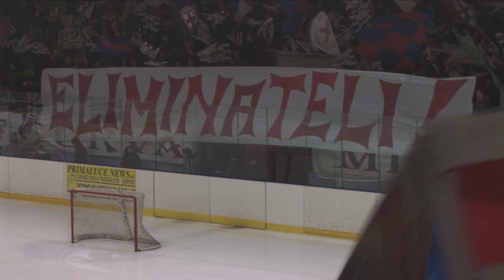Hockey Milano Rossoblu - H.C. Valpusteria (21 febbraio 2013)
Hockey Milano Rossoblu - H.C. Valpusteria 0-1 (0-1; 0-0; 0-0)
13.15 Pajic (Iannone)